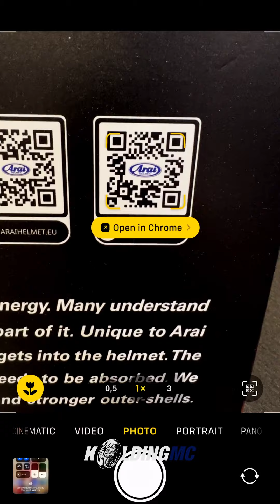Hjelme fra ARAI - "ARAI Values 2.0"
Da vi er forhandler af ARAI hjelme i Kolding MC - synes vi er det er fedt at dele viden om de produkter vi sælger. Et oplyst valg når man handler, er nu engang det bedste. Se hele videoen ovre på ARAI's kanal gennem dette link: